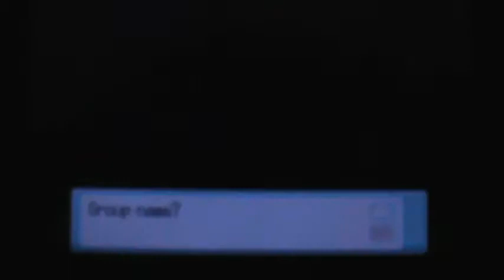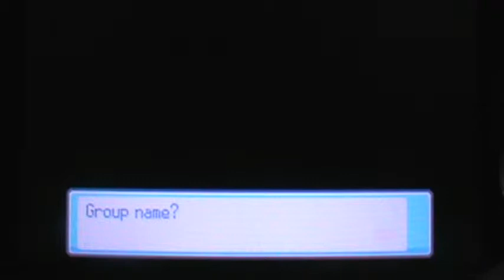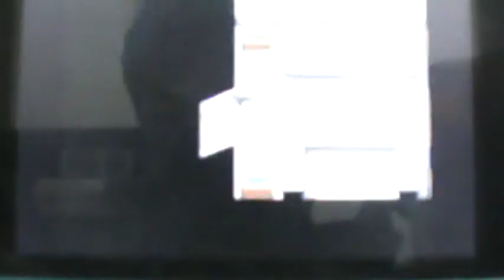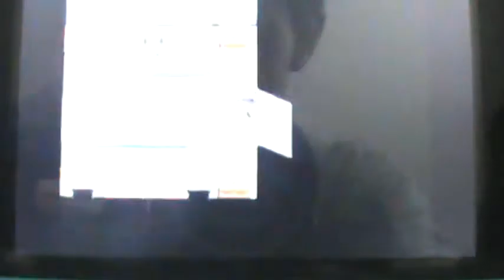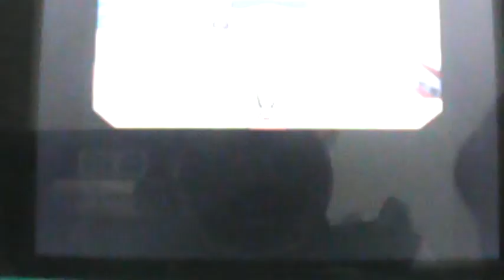Pokemon Soulsilver Legends Reborn! Part 9: Our first pokemon capture!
We finally catch our first Pokemon going to hold it in my team for awhile.